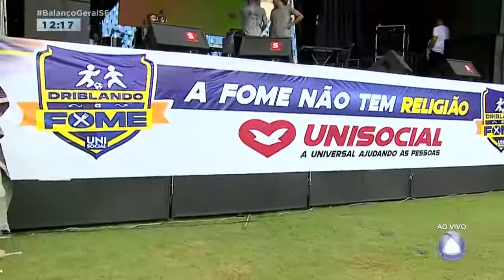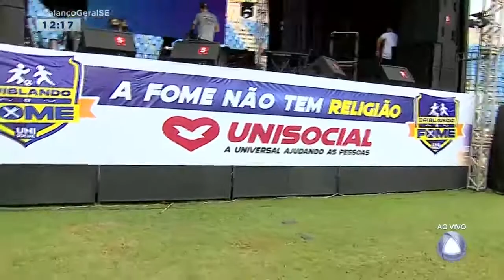Evento pretende arrecadar 30 mil quilos de alimentos para famílias carentes - Balanço Geral Sábado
O assunto agora é solidariedade. O evento 'Driblando a Fome' pretende arrecadar 30 mil quilos de alimentos. A repórter Aline Aragão traz mais informações direto da arena Batistão.